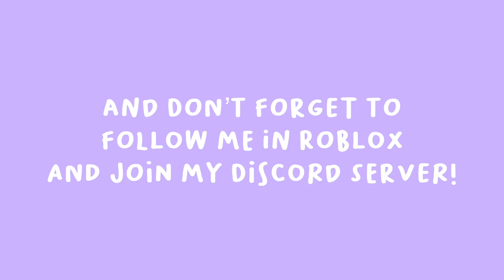When You Miss 1 Day Of School.. 💀 (meme)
Thank You much Much For Watching This Video

Join My Roblox Group: SkippySquad